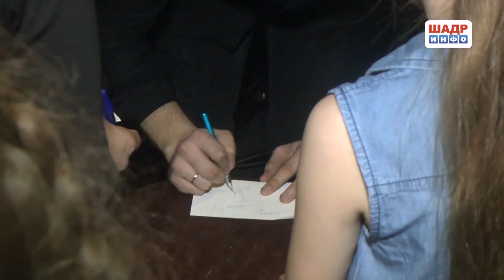Концерт Никиты Савельева и группы «Руденко Band»(2017-04-30)